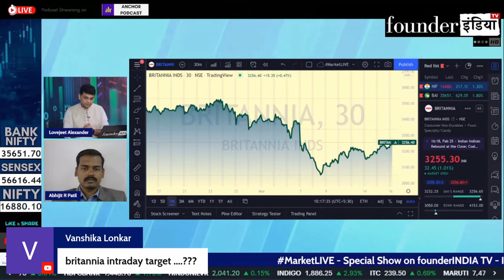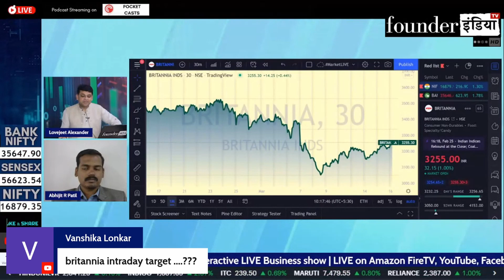Britannia Industries Stock पर Expert का View !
देखिये आज के हमारे LIVE Show MarketLive का ये खास segment | जानिए हमारे stock market expert Abhijit Patil की राय

बात करेंगे आज इन Stocks पर: Britannia Industries